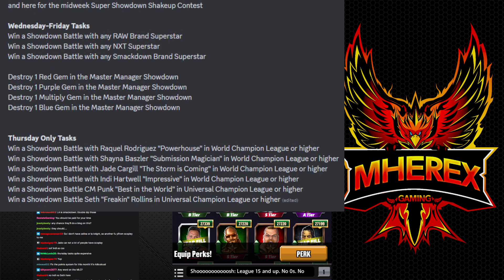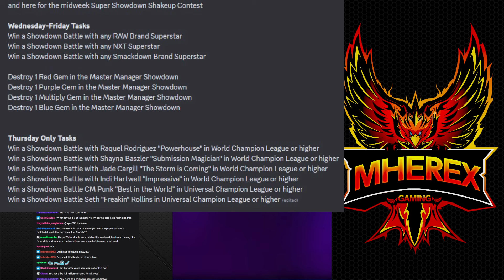Livestream 4/30/24 -Tuesday's Roster Dive, Faction Boss Talk, More Vader Trial Info.